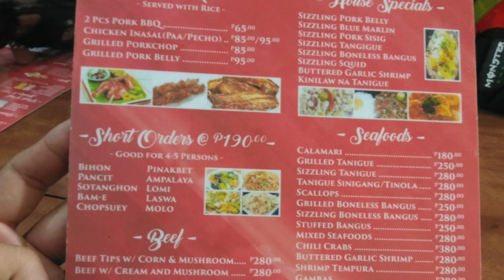Mambukal Negros Occidental Rides, Probikers Jaro chapter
Mambukal Negros Occidental Rides, Probikers Iloilo Jaro chapter.

Our Ride to Mambukal Resort in Murcia, Negros Occidental with Probikers Jaro chapter
last June 16. 2019
(Stop over sa Mambukal at nag pa picture at nag lunch)

Mambukal Resort in Murcia, Negros Occidental is one of the most popular mountain resorts in the Philippines. At 1,200 meters above sea level, it is also one of the highest mountain resorts, serving as a gateway—or an exit, depending where you came from—to the vast and verdant Mt. Kanlaon National Park. Mambukal Resort boasts of a perfect blend of natural features and man-made amenities that can provide fun, excitement, and relaxation for everyone.